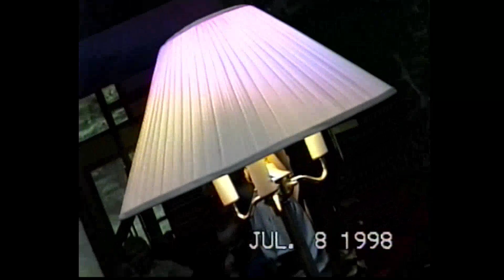1998 - Lake Wally - Star5 jingle, Dan sings Chickaboom